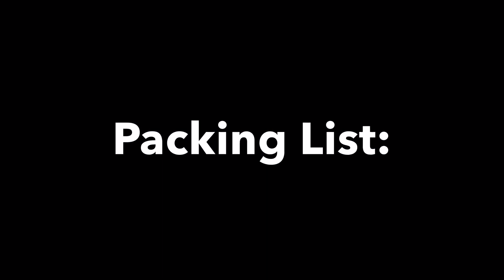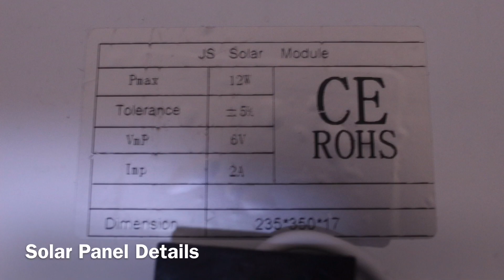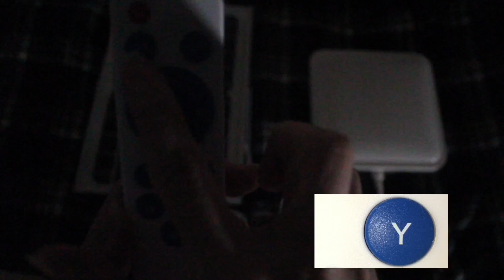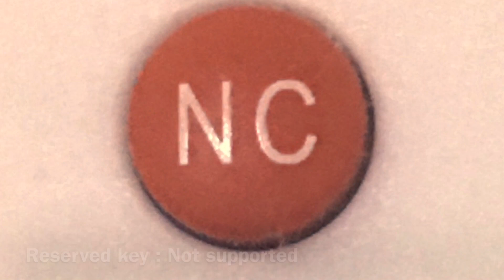50 Watts Solar Ceiling Lamp | Review!!!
It’s a Tricolor Indoor Solar Led light with remote control. Lightweight and easy to install.